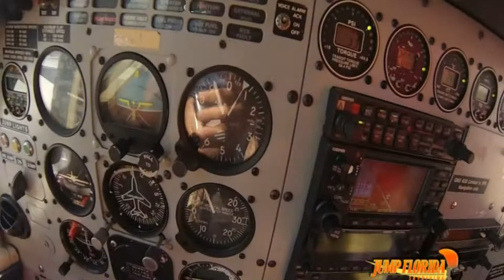Mady Birthday Skydiving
1st thing the instructor said when they jumped was to keep her mouth closed. You can see how well that worked out.